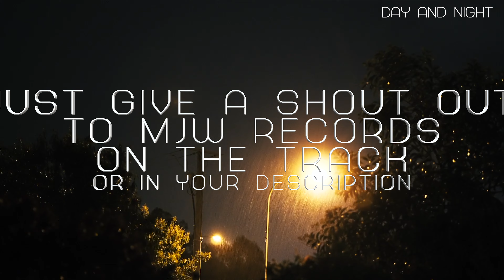Day & Night Rap / R&B Free Beat 2022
Day & Night Rap / R&B Instrumental
Free to use instrumentals produced by Matthew James Ward (MJW Records)
Free to use in your mix tapes, motion pictures, YouTube and social media. Please ensure you give credit to MJW Records when you use any of my beats by either by giving a shout out on your track or in your song credits. I’ve created these instrumentals to help upcoming and inspiring recording artists for free. However, my beats can not be used if you’re signed into a record label without purchasing the full rights of the instrumental.
If you found value in this video and you would like to say thank you.

Not only do I love coffee, but you’re helping me continue creating new content.

🎹 M-Audio KeyStation MK3 Featured in the video
🇬🇧 UK LINKS
● 49 KEY
● 61 Key
● 88 Key

🇺🇸 USA LINKS
● 49 KEY
● 61 Key
● 88 Key

🎤 Rode NT-USB Microphone used in this video

🎤 Professional Studio Microphone Acoustic Filter used to isolate reverb and echo's in untreated rooms

🇺🇸 USA LINK Simular Item

🎧 Audio-Technica M50x Professional Studio Headphones